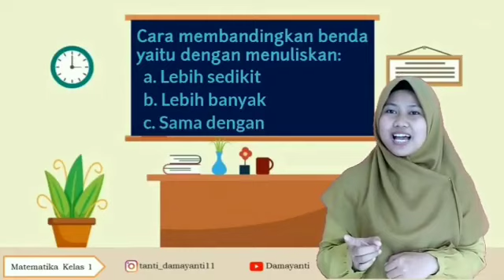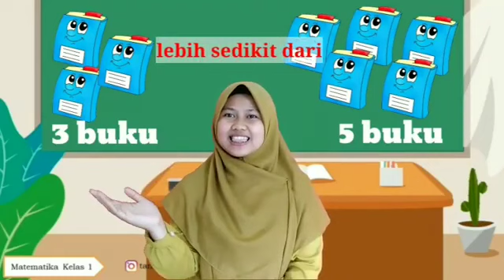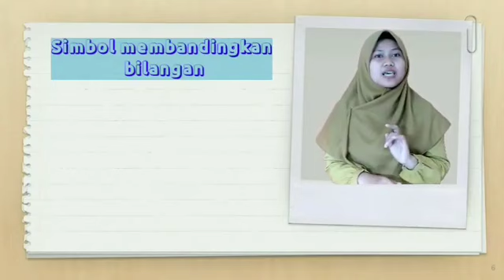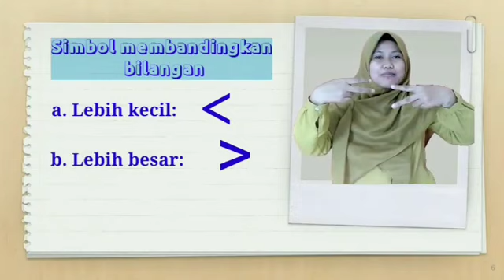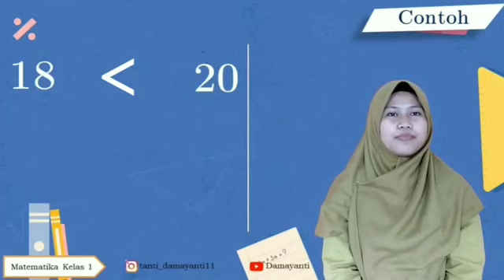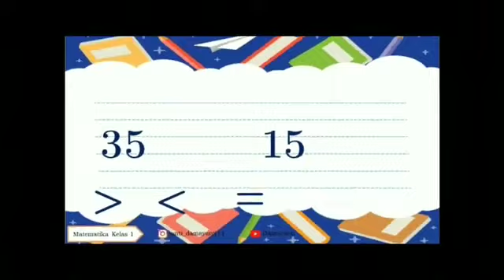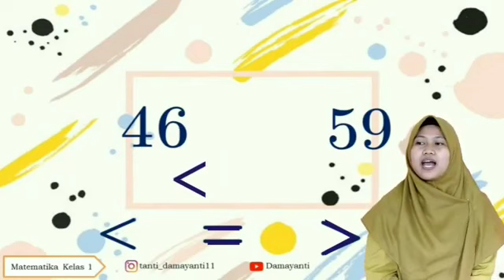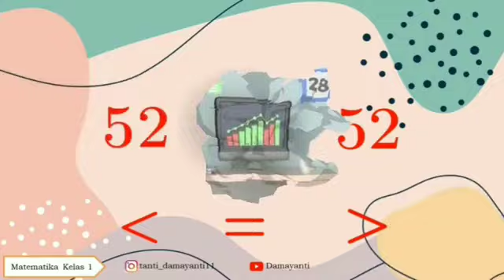MEMBANDINGKAN BANYAK BENDA DAN BILANGAN - MATEMATIKA KELAS 1 SD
pengajar : bu Tanti Damyanti, S.Pd